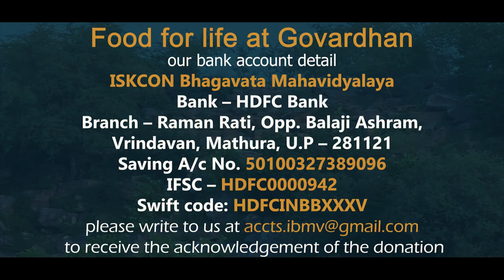24.03.2021 | Food for life